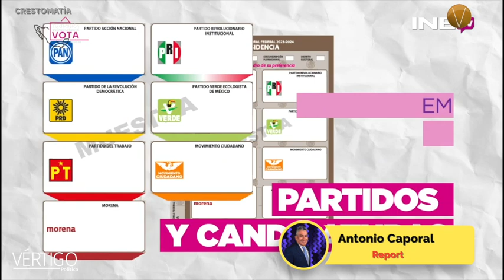elecciones2024 ¡A vencer el abstencionismo!